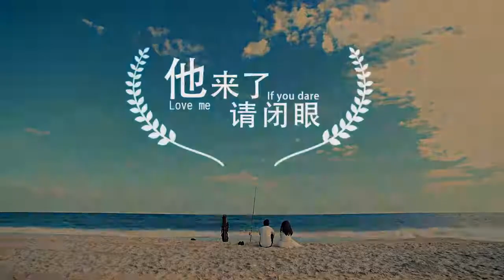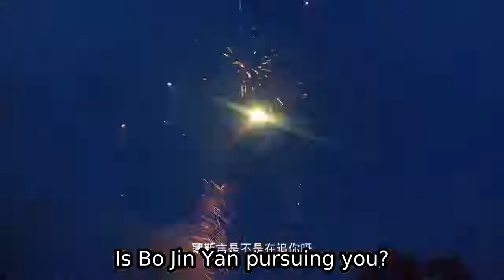LOVE ME IF YOU DARE 他来了请闭眼 – Trailer #1 | July 21st on DramaFever!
LOVE ME IF YOU DARE 他来了请闭眼 | Starring Wallace Huo vesves Sandra Ma! | July 21st on DramaFever! Be the first to watch! Sign up for an alert!

LOVE ME IF YOU DARE 他来了请闭眼 | Starring Wallace Huo vesves Sandra Ma! Watch Now On DramaFever! ➤ === LOVE ME IF YOU .